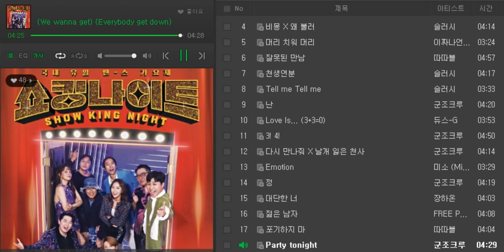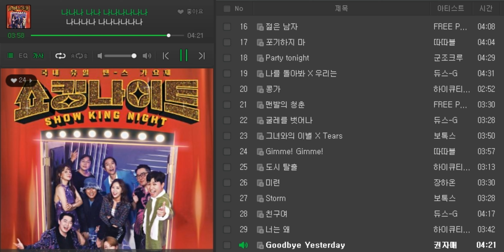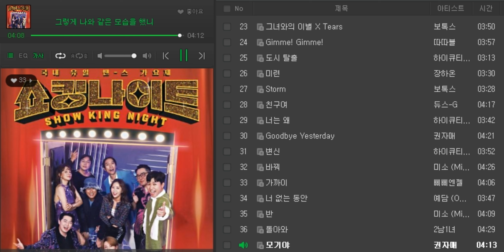[playlist] 쇼킹나이트(Show King Night) 노래모음 37 (+가사) / 슬러시, 2남1녀, 따따블, 군조크루, 듀스-G, 이짜나언짜나, 장하온, 미소